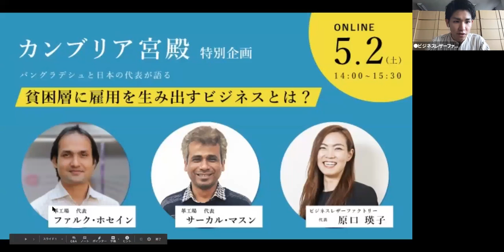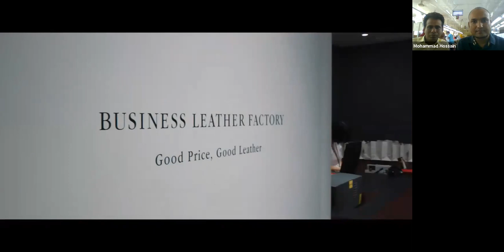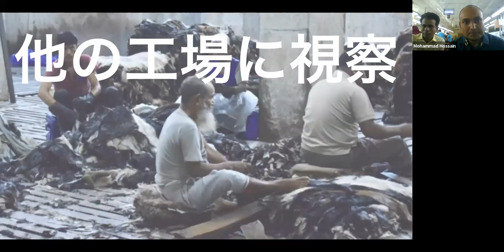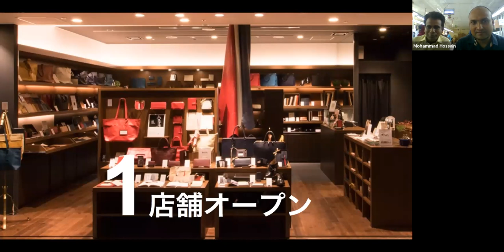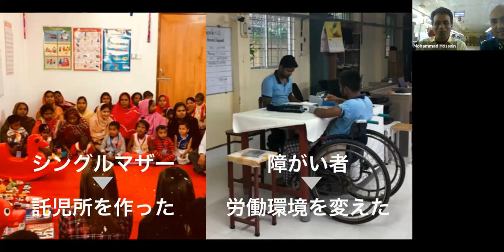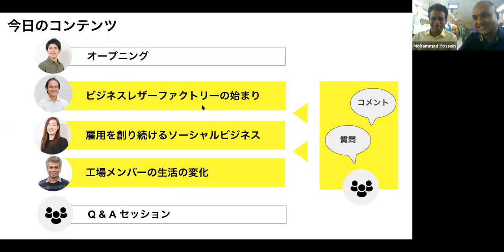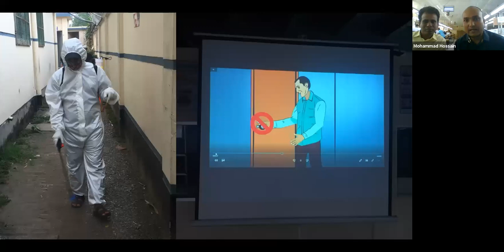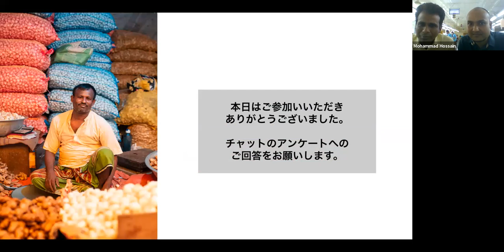カンブリア宮殿特別企画『貧困層に雇用を生み出すビジネスとは？』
4/17放送の『カンブリア宮殿』ではお伝えしきれなかった、貧困層に雇用を生み出すために始まった事業のストーリー。
創業から5年で全国18ヶ所に出店、そして650人の雇用をバングラデシュで生み出すビジネスの秘訣。
そして、商品を作る職人たちやその周りの人々の生活にどのような影響を与え、変わってきたのか。
そんなビジネスレザーファクトリーのこれまでとこれからについて、ビジネスレザー ファクトリー代表 原口瑛子とバングラディシュ工場の代表 ファルク・ホセインとサーカル・マスンがお話します！

【5/30 開催】 ビジネスレザーファクトリー オンラインイベント　第二弾

このイベントではお伝えしきれなかった、製品がでいるまでをオンラインツアーでお届けします。